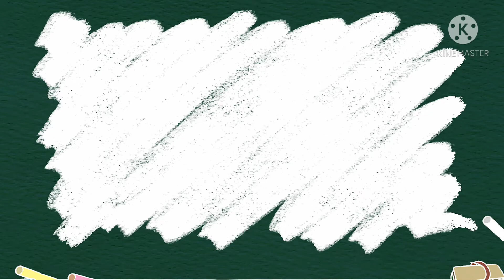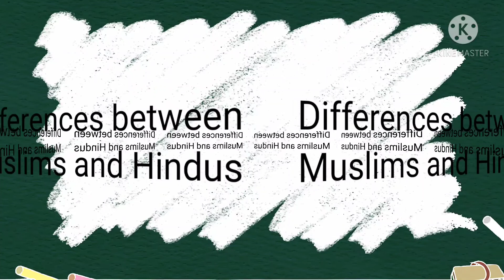Differences between the Hindus and the Muslims (Pakistan and the modernworld by liaquat ali kahan)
What were the differences between the Hindus and the Muslims?

            Liaquat Ali Khan was the first prime minister of Pakistan. On a visit to U.S.A he addressed the Americans in the University of Kansas City.  In his address he threw light on the demand, creation and future of Pakistan. He enlisted the causes that led to the creation of Pakistan.

The main cause was that of the differences present in the Hindu and the Muslim ways of life. In the sub-continent one hundred million Muslims lived with three hundred million Hindus.  Their ways of living, their history, their heroes, their opinions and their beliefs were totally different. They came in conflict at almost every step.  Moreover, the Muslims were ruling Hindustan before the British, so it was natural for the British as well as the Hindus to be hostile to them.  The gulf between these two nations was so unfathomable that it was impossible for them to live together. Just consider if the touch of a Muslim could have corrupted the religion or belief of a Hindu, so there was no question of their living together in harmony.

            The basic difference was socio-religious. The Muslims believed in one God but the Hindus had many gods. The Muslims believed in the Prophets of Allah and specially in the last Prophet, (P.B.U.H) but the Hindus did not. Their rites and rituals were quite contrary to each other.  The social system of Islam stood in sheer contrast with the Hindu ways of living. The Muslims believed in equality of all men while the Hindus observed a strict caste system.  They considered the members of upper caste as super-human and the members of lower castes were thought to be semi-human. The lower classes had no rights and they were not even a allowed to enter in the cities while Islam was totally opposed to such beliefs and practices.  The Muslims regarded even priesthood as unnecessary hurdle in the relation of man and his Creator. The Muslims had definite laws of inheritance but the Hindus did not have. Islam stressed on trade while the Hindus preferred interest.  The Muslims gave the right of private ownership to all whether a man or woman but the Hindus did not. They treated their woman as a “thing” and gave no rights to her but Islam gave respect to a lady and she was given all the human rights.

            The differences of these two nations were so deep rooted and pervasive that it had become impossible for both of them to co-exist.  The differences were so deep and wide that even their dressing style, eating habits and the way of constructing their homes were at the opposite corners of a gulf.

            If we carefully analyze these factors, we come to know that the demand of Pakistan was quite reasonable.  These differences were so strong as to cause serious conflicts between the two nations, which have now been dissolved to some extent, by the creation of Pakistan.